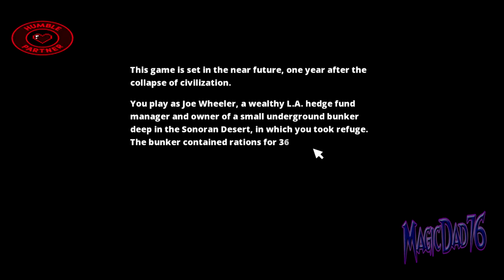What the &#% Did I Buy Season 2 Episode 47 - Survivalist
If you want to pick up this game you can get it at the humble bundle while supporting both me and the charity of my choice, Child's Play.  Child's Play is a charitable organization that donates toys and games to children's hospitals worldwide.

New Schedule
Monday - Tropico
Tuesday - Two World's II
Wednesday - Skyrim
Thursday - Steamworld Heist
Friday - Evoland 2
Saturday - Toy Odyssey
Sunday - What the &#%* Did I Buy?

Games that I will stream are:
Jackbox Party Pack  1-3, Death Road to Canada, Minecraft, Final Exam, Golf With Your Friends, Craft the World, Stardew Valley and others as I find them in my several game site libraries